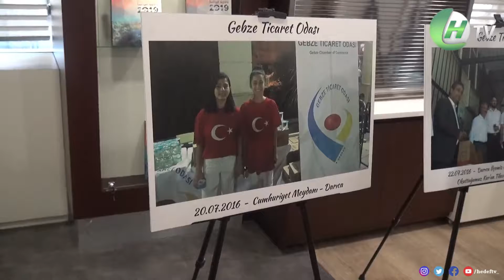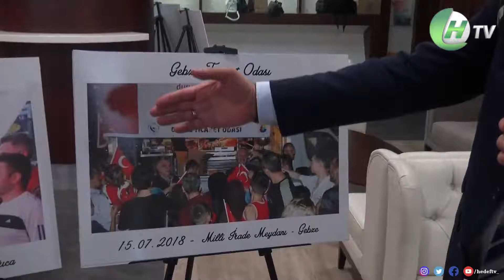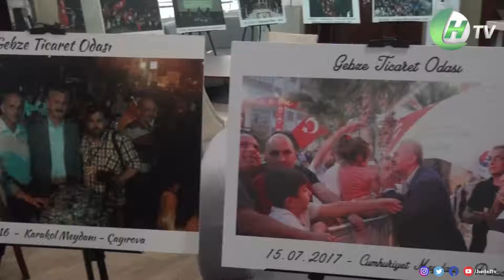Nail Çiler 15 Temmuz Sürecini Değerlendirdi